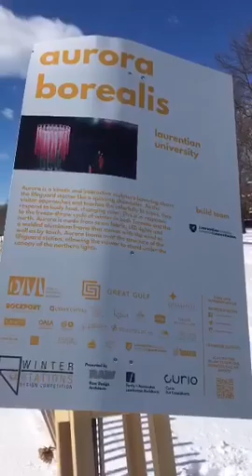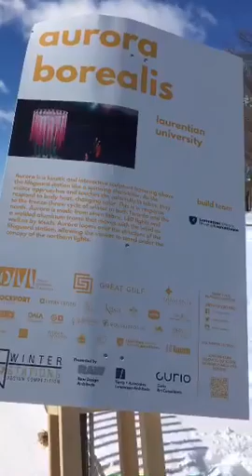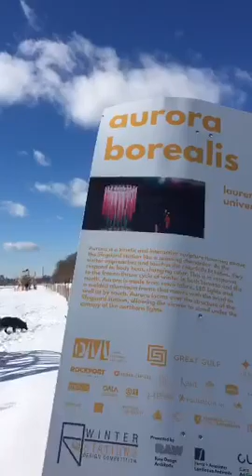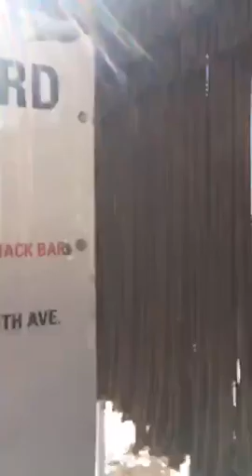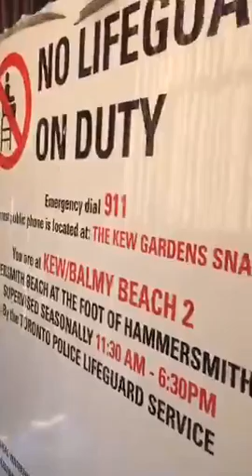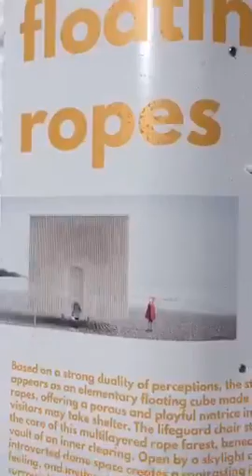Taking short walk in the Beaches#toronto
Recorded on 03/02/2016 05:35 PM UTC by karenmancini
Toronto
Live viewers: 209